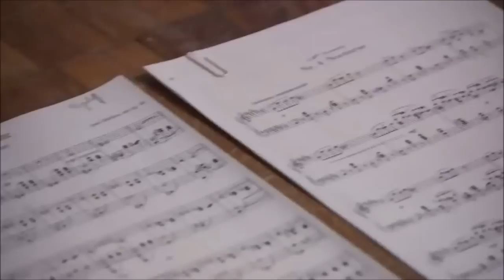Gluck - Melody, Dance of the Blessed Spirits "Orfeo Ed Euridice" (Orfeo's Death) | Alexandre Tharaud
Christoph Willibald Gluck - Orfeo ed Euridice, Opera, 1762.
"Dance of the Blessed Spirits", Orfeo's Death.
Alexander Tharaud, piano. (A. Siloti Transcription)
Erato/Virgin Classics, Warner/EMI Classics, WMG, 2013.

Orpheu's Death Theme from "Dance of the Blessed Spirits" Glück's Melodie "Orfeo ed Eurydice" | Glück Mort d'Orphée "Ballet des Ombres Heureuses" melodie de l'Opera Oprhée et Eurydice.

The gently pastoral Dance of the Blessed Spirits beautifully exemplifies Glück's revolutionary principle that in opera, music and poetry should never overstate their message. In other words, any complexity - verbal or musical - needs to be justified by essential dramatic content. Listeners will perhaps be astonished to hear this tranquil music in an opera about Orpheus' journey to Hades, the realm of the dead, in search of his departed wife Eurydice. In fact, in Act II of Gluck's great opera Orfeo ed Euridice, the Dance of the Blessed Spirits immediately follows the Dance of Furies, the vengeful spirits of Hades. Indeed, Greek mythology located Elysium, the world of the blessed, far from Hades. Gluck, however, follows the Homeric tradition, which places Elysium in the Underworld. Written for solo flute with string accompaniment, this piece is in simple ternary form (ABA), the first part an elegant, stately melody that conjures up images of pastoral tranquility under resplendent azure skies. It would be profoundly startling to encounter Death in this pastoral abode of the eternally blessed. The contrasting minore part, like a sudden zephyr disturbing the profound calm of a summer's afternoon, introduces, with its muted passion still within the confines of classical simplicity, an element of anguish that is perhaps an echo of the protagonist's earlier dialogue with the Furies. However, as the A section is reiterated, the idyllic landscape reappears, perhaps suggesting that Orpheus' quest will be successful. Of course, Gluck's vision of Greece was idealistic and in harmony with contemporary scholarship; nevertheless, this vision inspired music of great beauty and dramatic power. The Dance of the Blessed Spirits composition, which has appeared in many popular arrangements, truly embodies Gluck's classical genius.

Orfeo ed Euridice was one of three operas composed by Gluck in an attempt to reform the Italian opera seria. The opera seria had many dramatic drawbacks, among them a stiff libretto full of contrivances and formal musical patterns that were given precedence over dramatic flow.

Gluck had an admirable dramatic imagination that balked at all this regimentation. After he had come into contact with the librettist and poet Ranieri de' Calzabigi, he began to imagine a new form of dramatic opera. Calzabigi wanted to bring French influences to the Italian opera, and his libretti are monumental poetic works in an Italian rhetorical style. The libretto for Orfeo ed Euridice is noble and grand, and the ending employs a typical deus ex machina to bring about a happy ending for the lovers.

The grandeur of the libretto must have inspired Gluck, for his approach to the score is also monumental, as well as essentially orchestral in nature. The opera opens after the death of Euridice to a funereal choral tableau which is pierced by the cries of the anguished Orfeo. Huge dramatic choruses of shades and furies contrast starkly with the solo recitatives and arias of Orfeo as he searches for Euridice. Music of the Elysian Fields offers another contrast. Orfeo's aria here features a myriad of solo instruments.

The entire scene is radiant and heavenly. The third act is particularly beautiful, as Gluck and Calzabigi turn the shade of Euridice into a complex lover and wife, unwilling to follow her husband blindly out of Hades, even though she has been called back to life. Her arguments and pleadings, her passion and confusion, create the torment in Orfeo that results in her being sent back to hell.

Twelve years later, while Gluck was visiting Paris, he undertook to revise Orfeo, bringing it in line with French tastes. First, of course, he changed the language from Calzabigi's Italian to a French translation and adaptation by Moline, thereby changing the name of the work to Orfee et Eurydice. Second, he changed the title character from a castrato soprano to a fully male tenor, thereby changing the keys as well personality of Orpheus. Third, he changed much of the music, thereby adding some darkly colored beautiful music, The revised score was a success in the French capital - Marie Antoinette, the work's dedicatee, awarded him an annual pension for his efforts.

The premiere of 1762 was a great success. Orfeo ed Euridice achieved international renown and is still widely performed. In 1859 Berlioz made a third version of Orfeo which combined the French and Italian scores. The most celebrated excerpt from it is not an aria, but the orchestral Dance of the Blessed Spirits.